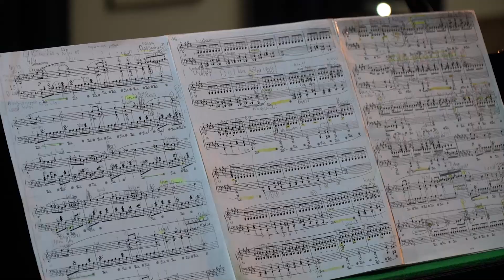Chopin nyomában jártak a Bicske Barátok